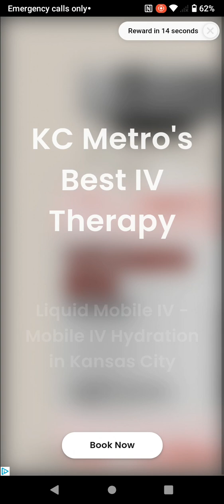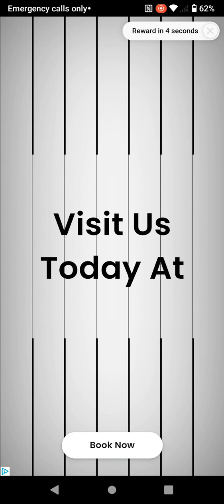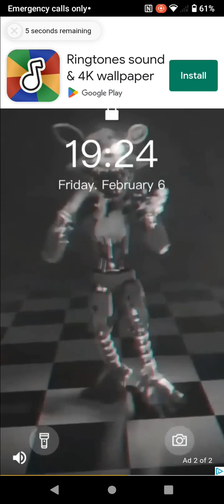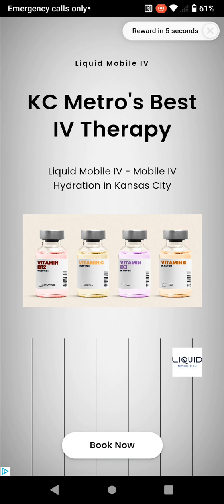magic piano/ a few adds